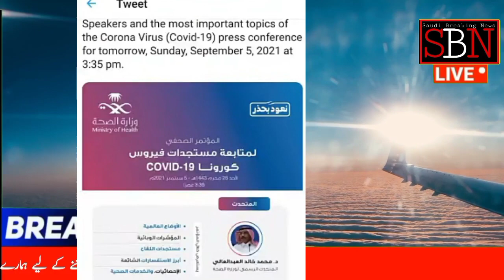پاکستان سے سعودی عرب فلائٹس شروع | وزارت صحت اور جنرل بلال اکبر کا اہم فیصلہ بڑی میٹنگ ہو رہی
Pakistan To Saudi Arabia Flight Start | Saudi GACA Start Flights For Pakistan | KSA Flight News